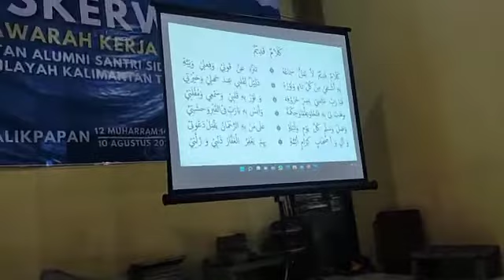DOA SEBELUM BACA AL QUR'AN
Video dari محسن باشيبان الإدريسي